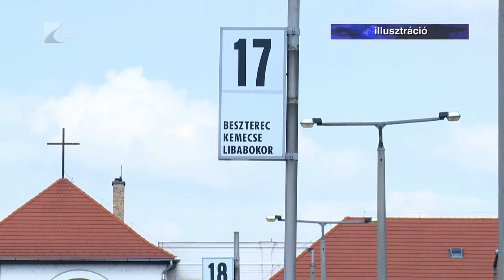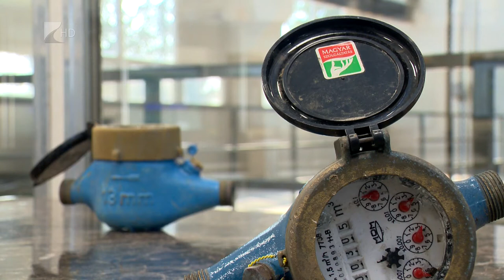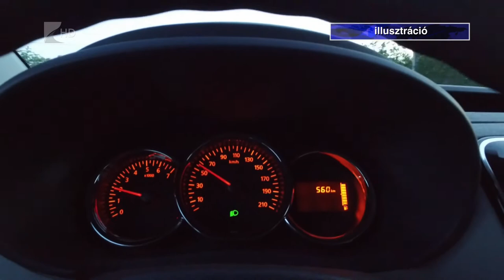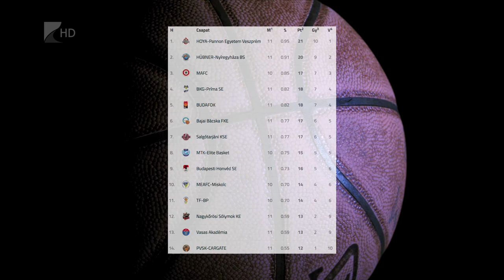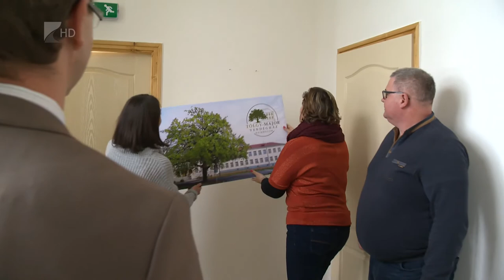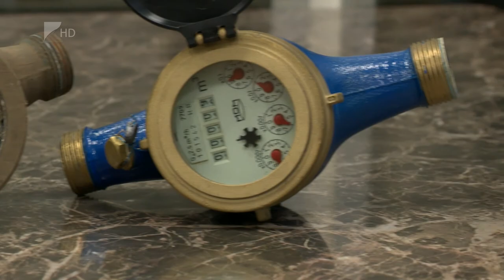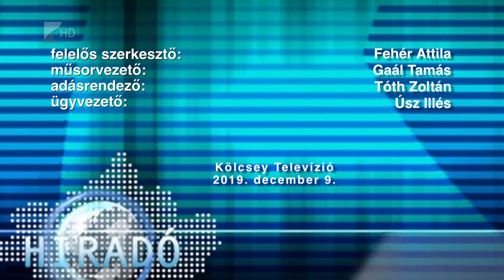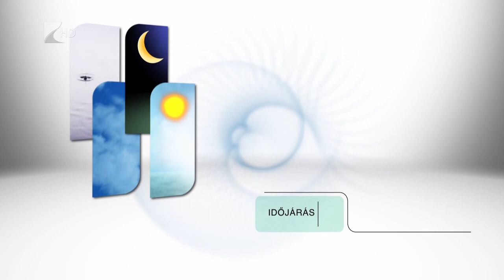Híradó 2019. december 9. - Kölcsey Tv